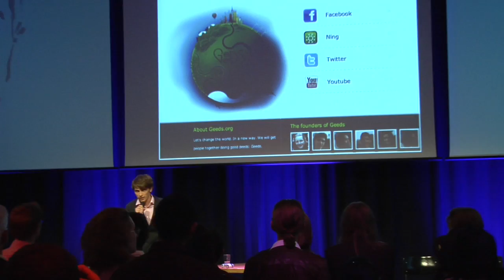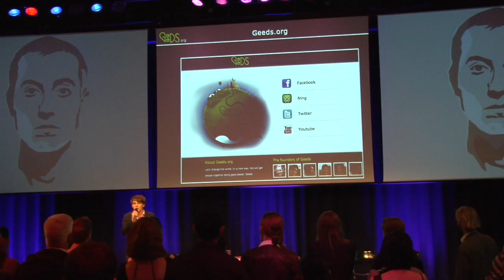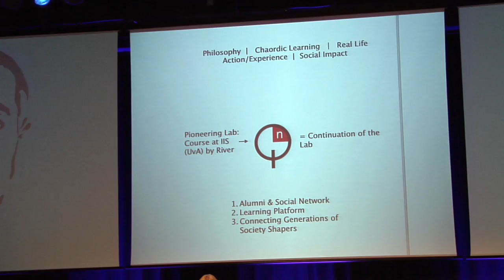Pitches Geeds & QpowerN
Pitches for Geeds by Tim Patrick Limmer and for QpowerN by Maarten van Schie, filmed by Mark Lindenberg